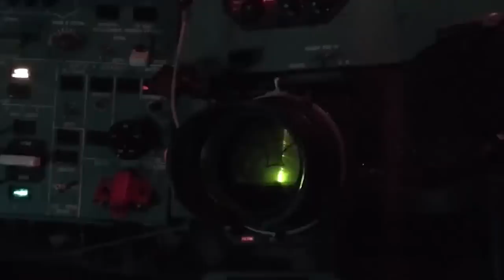How Russia Will Be Destroyed if They Lose Crimea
For years, Crimea has been an important part of Putin’s agenda, and there are signs that the territory may soon become even more central to the war.

But what makes this peninsula in the Black Sea so important to Putin? And what would happen if they lose it? Could it even mean the end of Russia?